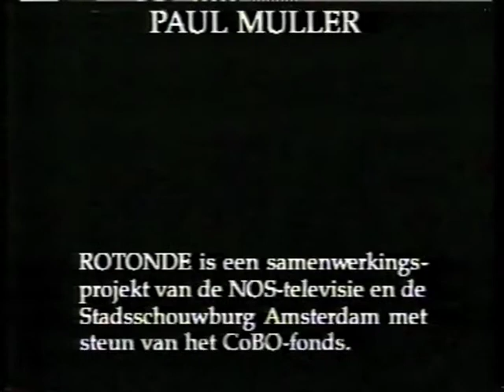Mathilde Santing zingt Randy Newman (1991)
Aflevering uit het NOS-programma Rotonde. Een serie van acht lunchconcerten waarin één zanger/zangeres het werk van één tekstdichter of een andere persoonlijkheid zingt.
Deze aflevering: Mathilde Santing zingt teksten van Randy
Newman. Muzikale leiding: Onno Krijn.